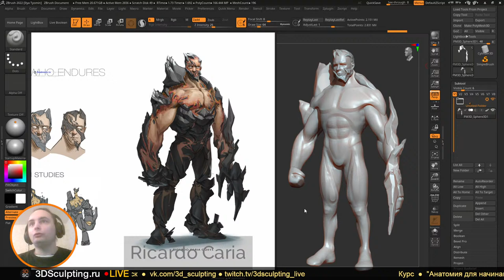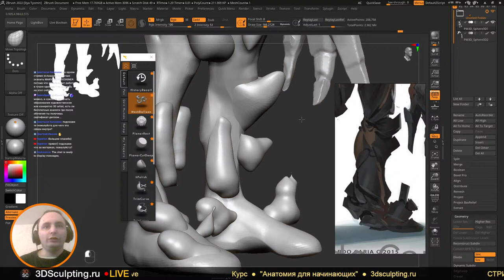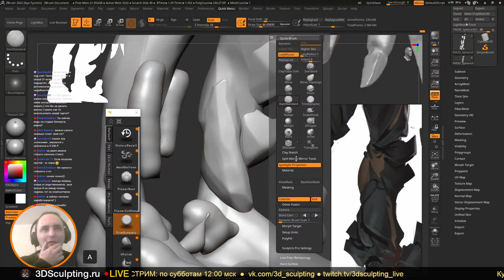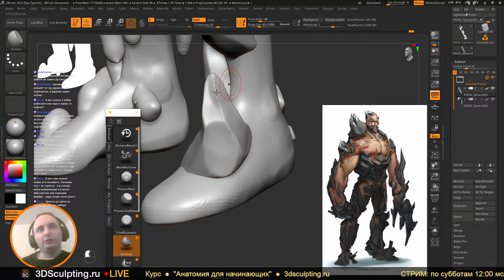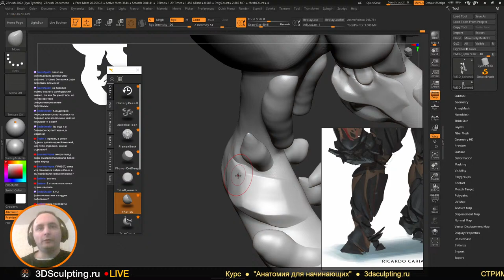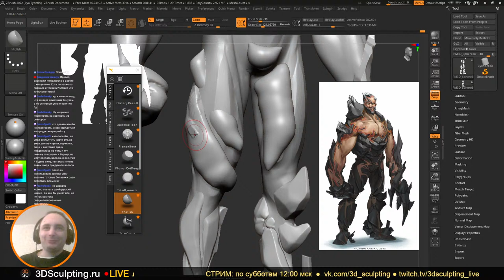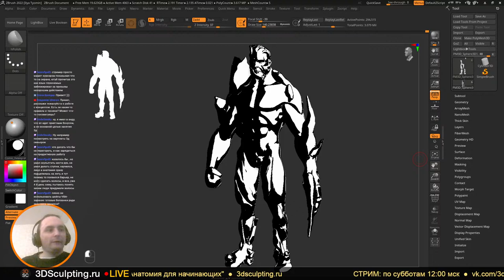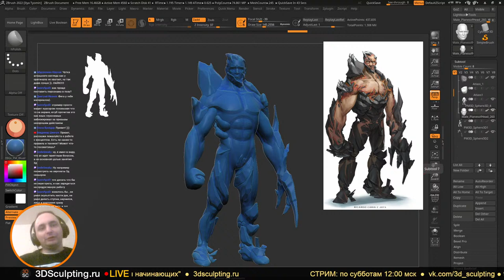3DSculptingLIVE Создание персонажа в Zbrush (Часть 4)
3DSculptingLIVE Создание персонажа в Zbrush (Часть 4)

На этом стриме продолжаем делать персонажа и немного знакомимся с релизом Znrush 2022